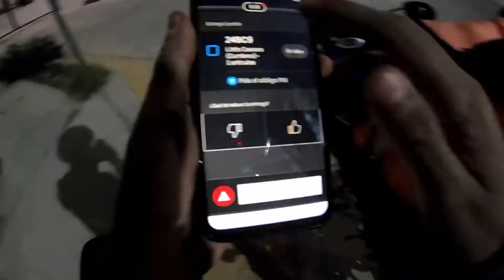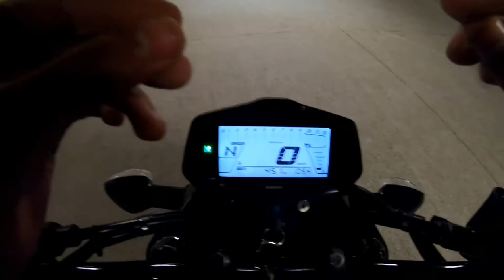1 LITRO de GASOLINA VS GIXXER 150 (PRUEBA de COMBUSTIBLE) ⛽🤯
Que tal amigos, en este video vamos a ver cuanto nos rindió un litro de gasolina en la SUZUKI GIXXER 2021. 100% verídico

00:00 INTRODUCCIÓN
1:29 PRUEBA
3:50 RESULTADO